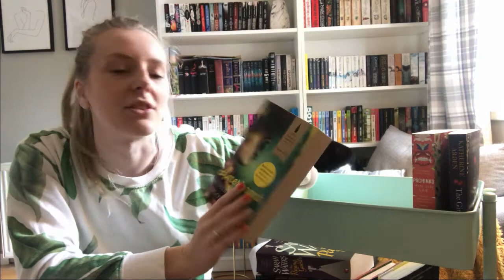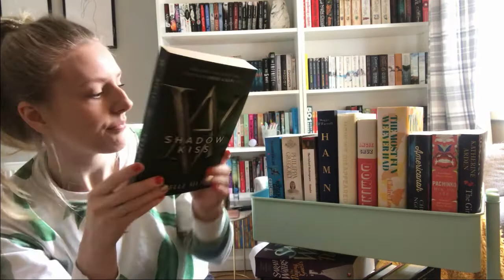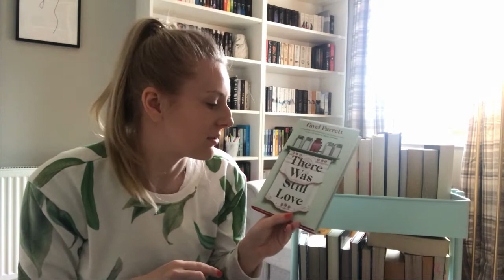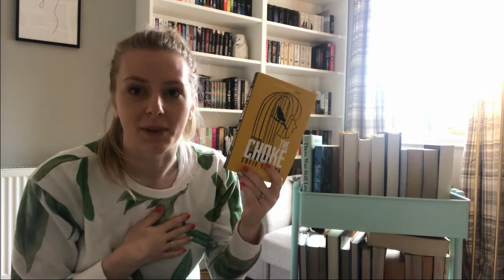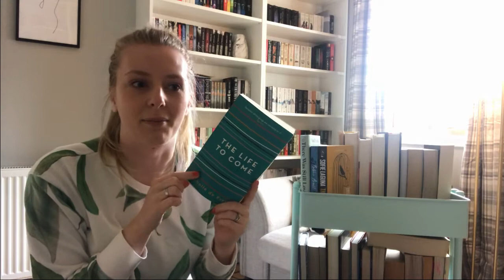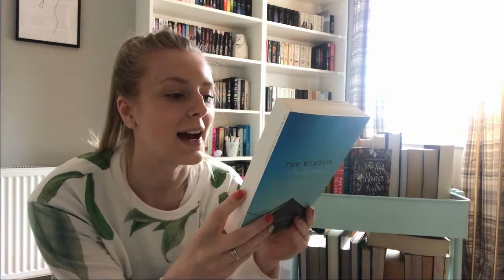April TBR | Aussie April, Women's Prize for Fiction and More!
Hi everyone!

Here is my crazy ambitious TBR for the month, what are you planning on reading?